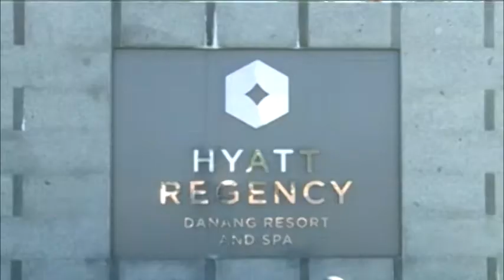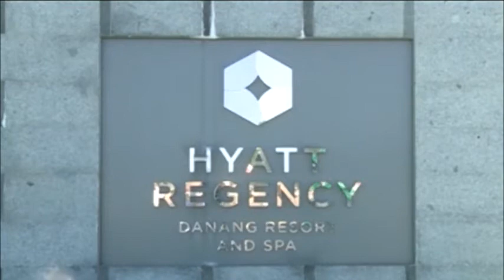Experience in Hyatt Regency Da Nang Resort and Spa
Located in the beautiful coast of Da Nang, Hyatt Regency Da Nang Resort and Spa is the luxury resort with the combination of 5-star hotel zone, villas and apartments that promises to bring a wonderful holiday for tourists.